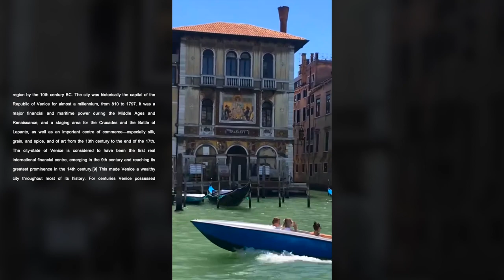Venice Italy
Video Credit: YouTube Creative Common Videos

YouTube Channel: Chop LemonGrass! (for More Shorts)